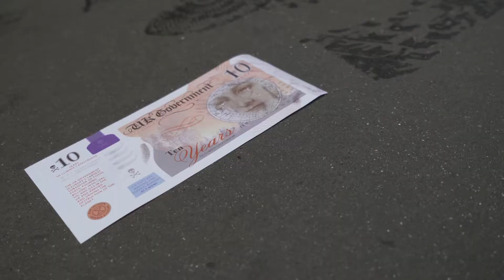Ocean Rebellion protesting outside Intl Chamber of Shipping (ICS)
13th November 2020

These pin-striped characters, wearing masks made from salvaged waste oil containers found washed up on a Cornish beach and vomiting copious amounts of (fake) oil, are a representation of the toxic devastation that the ICS is enabling on our planet.

ICS are an industry lobby group and co-sponsor of the IMO’s latest climate “non-regulation” that will allow ship GHG emissions to continue rising for the next decade at least.

The IMO, its delegates and the shipping industry have proposed a deal that will sink the Paris Agreement, with devastating effects on all our futures, and it is being considered right now - behind closed doors.

As the protest continued, the"Dirty Scrubbers" arrived to clean up the (fake) oil, and offered to help the ICS ‘clean up its act’ and to ‘stop the greenwash'. The scrubbers then presented the ICS with an award for being FOSSIL FUEL LOBBYIST OF THE YEAR.

There are currently 60,000 huge cargo ships travelling our seas and this number is rising all the time. Because of the lack of regulation in the shipping industry, they are burning the dirtiest, cheapest type of oil. Together they pump over 1 BILLION tonnes of greenhouse gases into our atmosphere every year (as much as 271 coal fired power plants!)

That’s more CO2 than all but the top five highest emitting countries in the world - but we never talk about it.

Shipping is one of THE biggest drivers of the climate crisis.

Ocean Rebellion is trying to draw our attention to this vital and overlooked aspect and get it firmly on the agenda.

Ocean Rebellion demands governments and the IMO reject the current proposal and return to negotiations to develop a proposal that turns shipping emissions downwards immediately, acting now to address the climate emergency and respect slender remaining Paris compliant carbon budgets in a credible and science based manner.